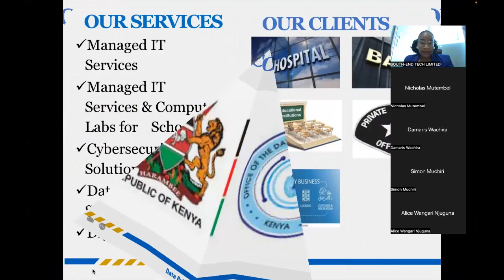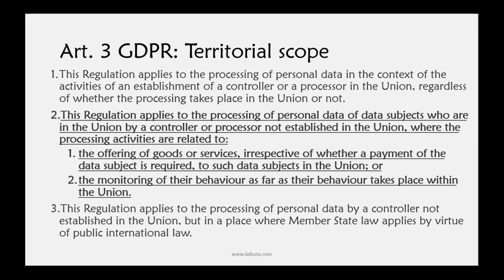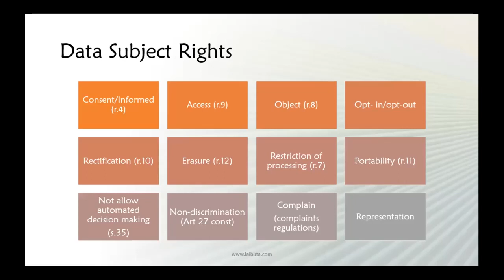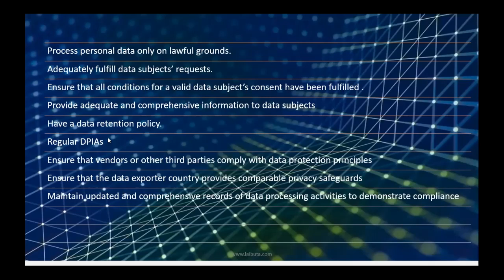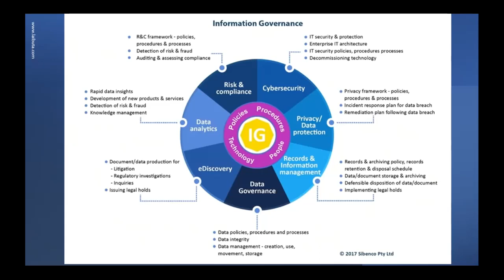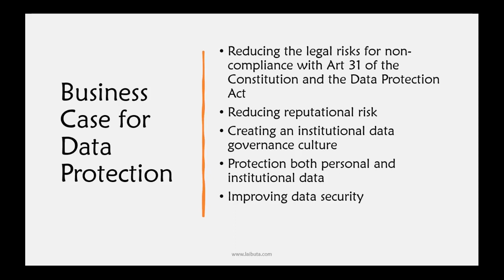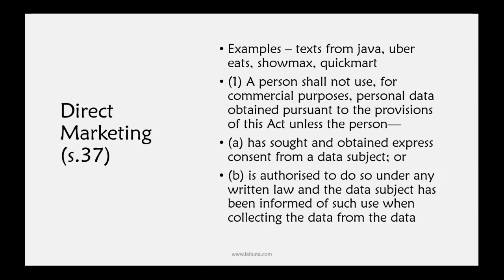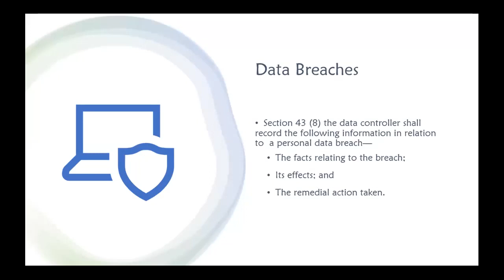Seminar on Data Controllers and Processors in Kenya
This Session is about Data Controllers and Processors in Kenya brought to by Cynthia Chepkemoi and Mugambi Laibuta courtesy of South-End Tech Limited, Nairobi Kenya